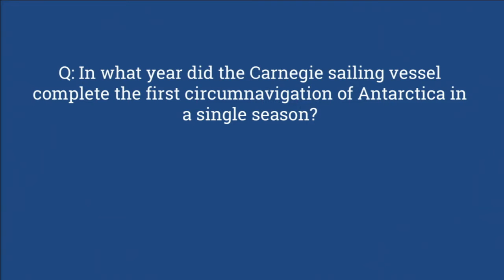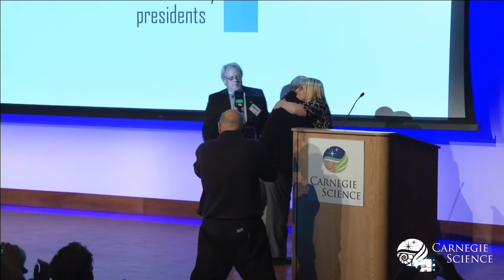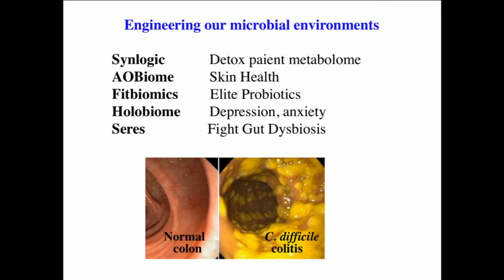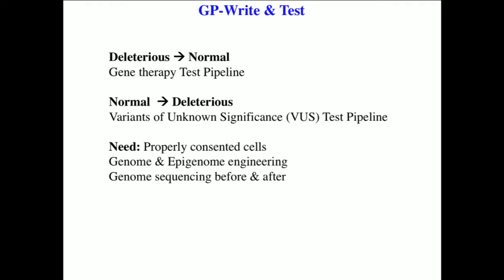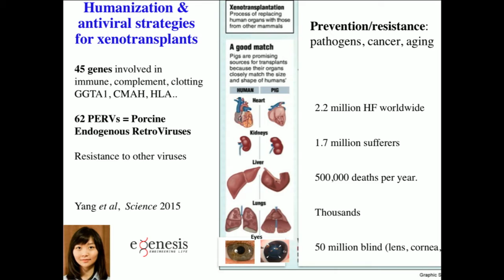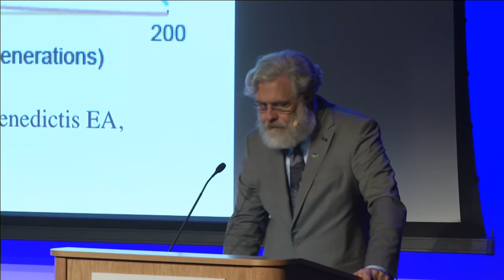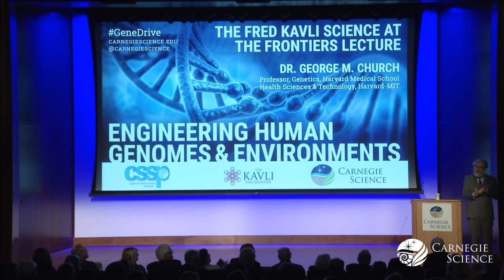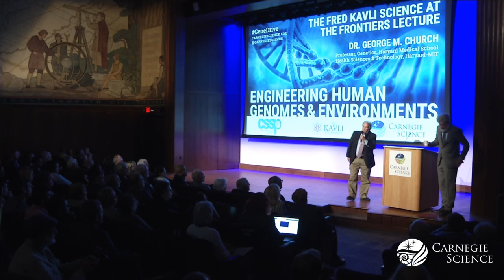Engineering Human Genomes & Environments with Dr. George M. Church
Naturally occurring gene drive systems rig the inheritance game and cause some genes to be preferentially inherited, "driving" them out into the population. CRISPR gene-editing tools can be used to create a gene drive in the lab, enabling scientists to promote the inheritance of desired traits over undesirable ones. This opens up the possibility of using this technology to address urgent humanitarian problems, including the spread of insect-borne diseases like malaria, Lyme disease, and Zika. But the potential risks mean that it is crucial that officials develop and enforce safety protocols for employing this technology.

Presented by Dr. George M. Church, Professor, Genetics, Harvard Medical School, Health Sciences & Technology, Harvard-MIT